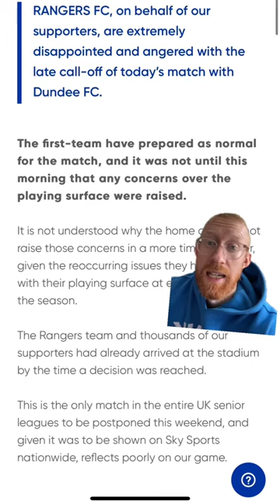Roofe wants new deal and Diomande with big decision to make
Derek brings us the latest Rangers news headlines on Monday 18th March.